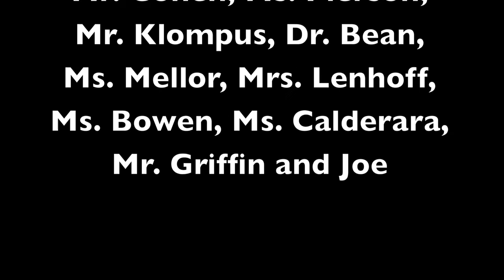BART Lipdub: Don't Stop Me Now- Queen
**Note**

Our lip dub to Queen's "Don't Stop Me Now," produced, acted, and performed by the members of two Intro to Digital Media classes as our final project.